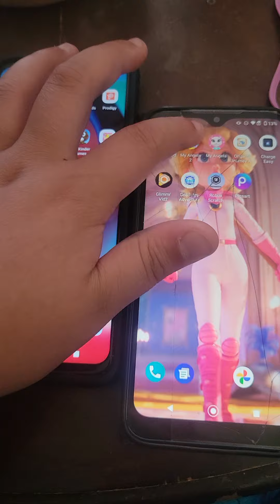my angela 2 💕 ❤️ 💙